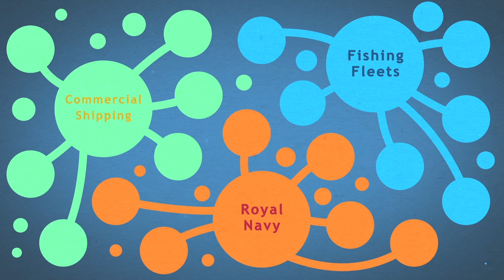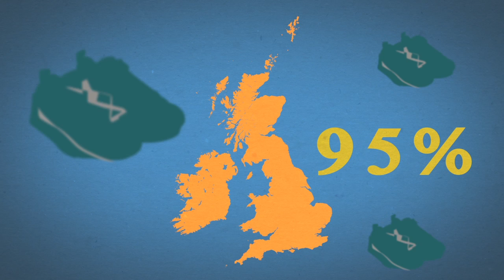Seafarers UK Centenary film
Seafarers UK (formerly King George’s Fund for Sailors) was formed in 1917 to help support seafarers and their families during the First World War. 100 years later, the charity’s mission remains the same, to support seafarers and their families in need.

Please help Seafarers UK to continue helping seafarers in need and their families - donate today